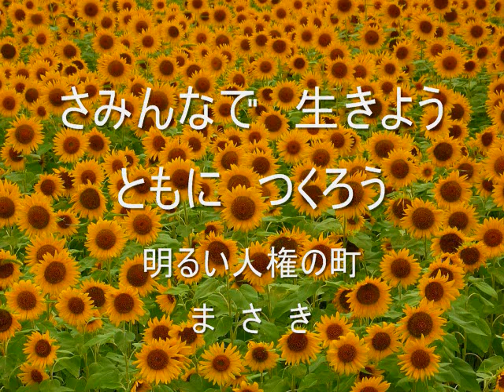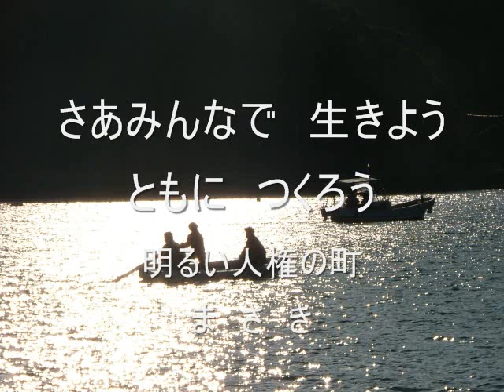ともに生きよう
平成9年我が町で人権関係の仕事をしていたとき、youさんの協力を得てできた曲です。地元の中学生などが歌ってくれました。「一人はみんなのために、みんなは一人のために」ともに生きましょう。